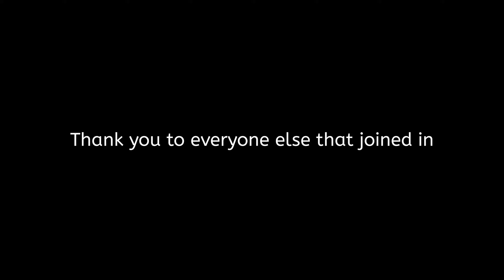Black Desert Online - Wedding of Kohinatto & Rybciaa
A wedding event which happened 30th April 2023, I've put together a small video to show the occasion :)

0:00 = Reception / waiting

1:16 = Wedding

4:10 = Reaction after wedding

5:50 = More reaction after wedding and music

7:30 = Shai Band Playing

The Pastor
- Raiooo

The Pianoist
- Popaprance

The Bride
- Kohinatto

The Groom
- Rybciaa

The Shai Band
- Lobbo
- Cordaigle
- Sonohana
- Aramellia

The VIP
- [GM]Ronin

The Guests
- Players from all corners of Black Desert Online.